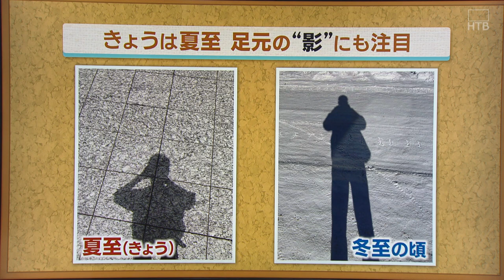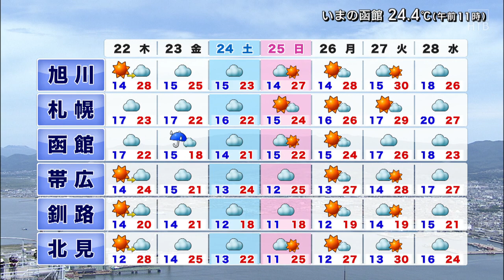６月２１日 北海道の天気 ポイントは「二十四節気『夏至』 昼の長さを実感できる一日に」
６月２１日は二十四節気の夏至です。一年の中で昼が最も長く、夜が最も短くなる日になりますが、いつも見ているあれも一年で最も短くなっています。それが足元にある自分たちの影です。左は夏至、右は去年の冬至の頃に撮った写真です。ほぼ同じ時刻に撮っていますが、こんなに違うのかと驚きますよね。外に出たら、この一年で一番短い影を見てみてください。

２１日は昼の長さを実感できる一日になりそうです。ただ、紫外線対策はしっかり行いましょう。